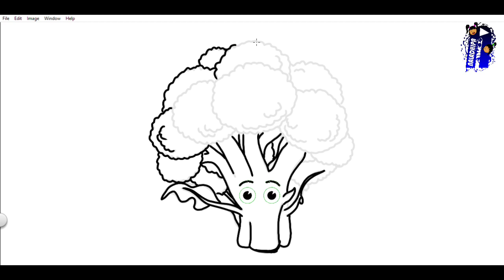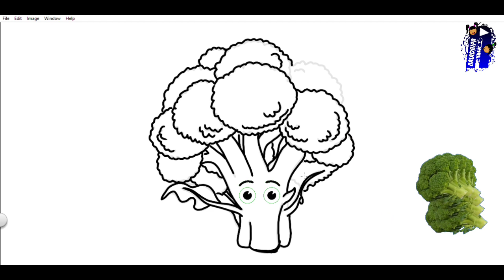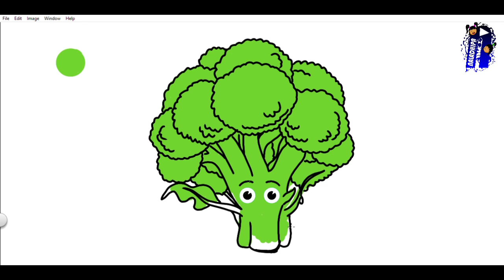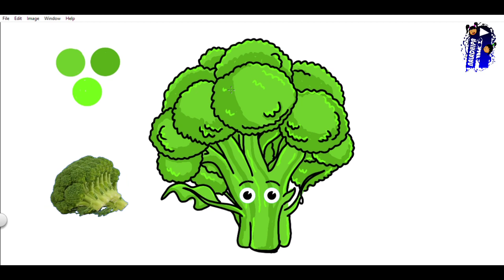HOW TO DRAWING BROCCOLI FOR KIDS AND TODDLERS, DRAWING WITH NALADHIPA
how to Drawing broccoli easy step by step for kids and toddlers,come on drawing with naladhipa,